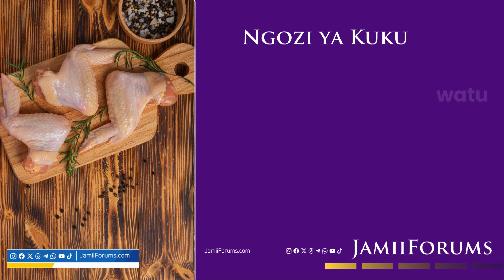AFYA: NGOZI YA KUKU HAISHAURIWI KULIWA NA WATU WENYE CHANGAMOTO YA MOYO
Where we Dare to Talk Openly. The Home of Great Thinkers